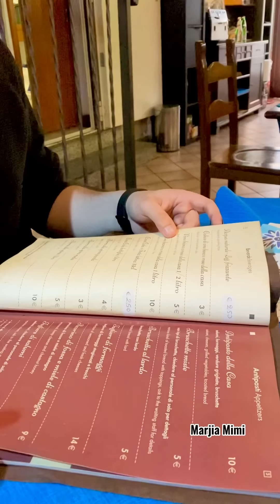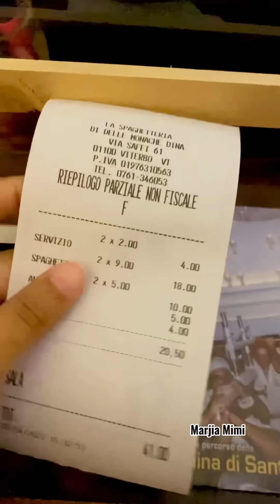জন্মদিন উপলক্ষে ইতালিয়ান বন্ধুর ট্রিট 😍 | Marjia Mimi